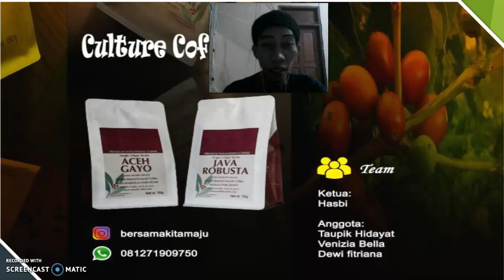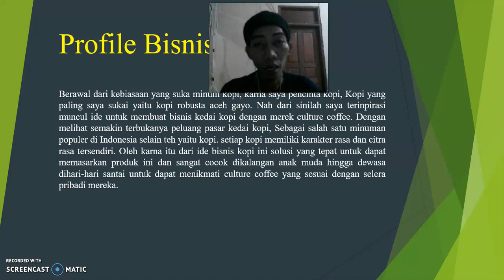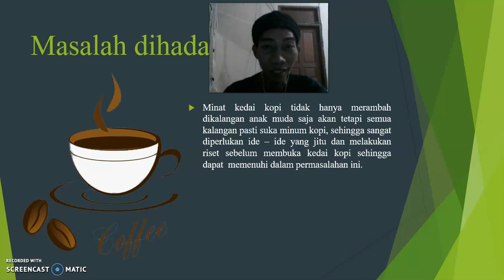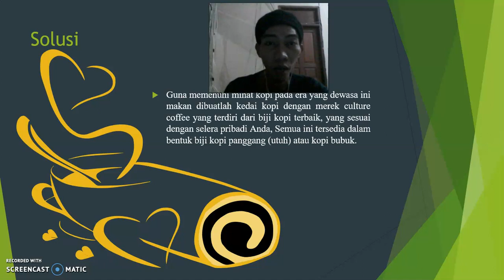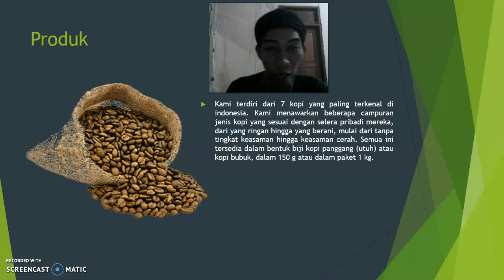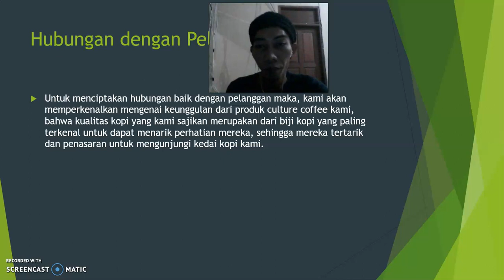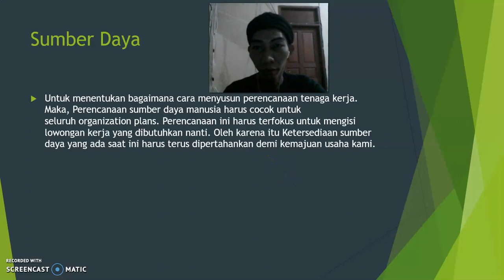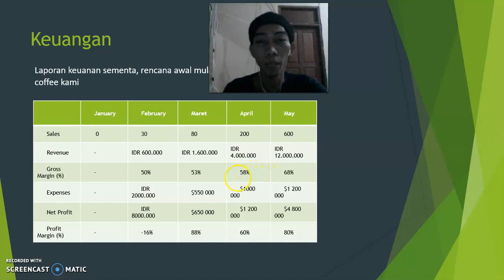Culture Coffee - Hasbi - Kewirausahaan 2 - ENFEST 2020